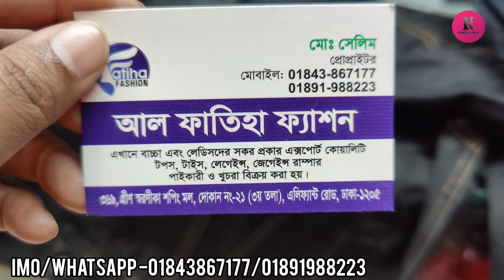শীতের জন্য কম দামে ডেনিম জ্যাকেট কিনুন||Ladies denim jackets buy winter special.